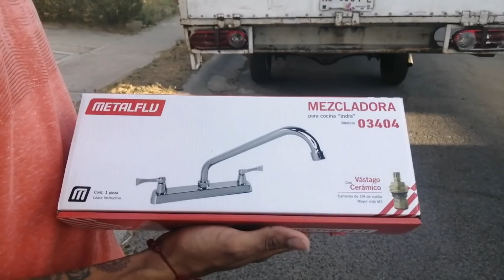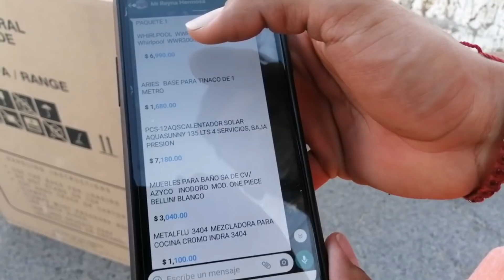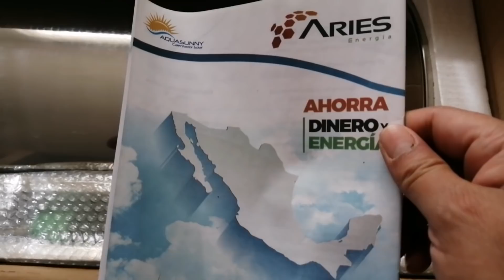PEQUEÑO CAMBIO EN MI COCINA🤩TE MUESTRO QUÉ NOS LLEGÓ(Canjeamos vale de ecotecnología infonavit 🏡 🍃)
Fb. Personal

Cuidate Dios te bendiga 🙏